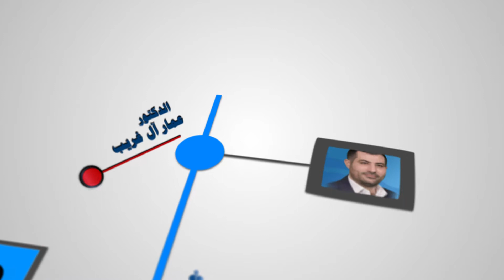السباق الانتخابي| المثنى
الدكتور عمار ال غريب | عضو مجلس محافظة المثنى

مرشح محافظة المثنى ضمن إئتلاف النصر (158)